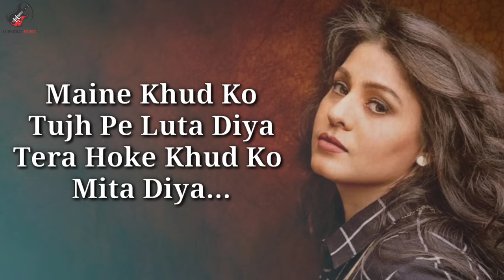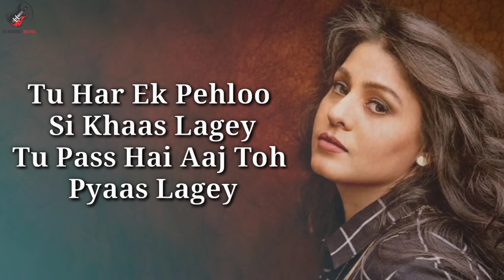Halka Halka - Sunidhi Chauhan , Divya Kumar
Halka Halka Lyrics from Fanney Khan starring Aishwarya Rai Bachchan and Rajkummar Rao. The song is sung by Sunidhi Chauhan & Divya Kumar, composed & produced by Amit Trivedi while lyrics are written Irshad Kamil.

"HALKA HALKA" SONG INFO
Singer: Sunidhi Chauhan, Divya Kumar
Album: Fanney Khan
Lyricist: Irshad Kamil
Director: Atul Manjrekar
Music Label: T-Series

HALKA HALKA LYRICS

Main dekhoon jo tujhko toh pyaas badhe
Tu roz, tu roz, do ghoont chadhe
Mujhse tu na mujhse kabhi bichde
To roz, tu roz, do ghoont chadhe

Yeh jo halka halka suroor hai
Yeh jo pehla pehla suroor hai
Mera ishq mera fitoor hai
Tera ishq hai ya fitoor hai
Maine khudko tujhpe luta diya
Tera hoke khudko mita diya

Tere husn ko yeh guroor hai
Mere husn ka yeh qusoor hai
Maine khud ko tujhpe luta diya

Tu har ek pehlu se khaas lage
Tu paas hai aaj toh pyaas lage
Mehki si tu koi mithas lage

Maine khudko tujhpe loota diya

Teri chaah mein teri raah mein
Teri behki behki nigaah mein